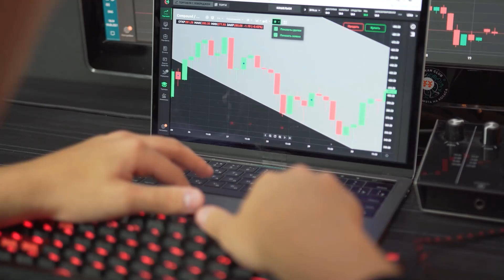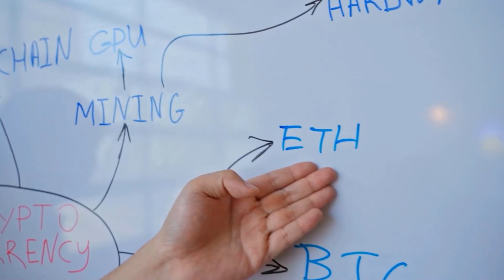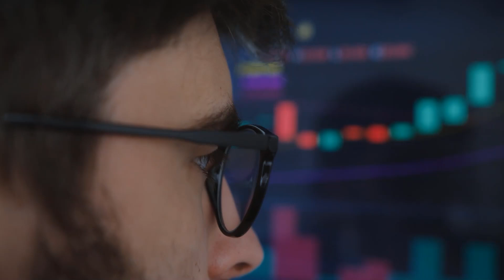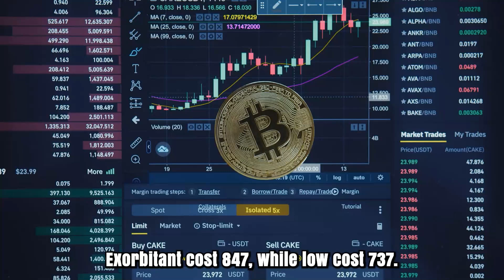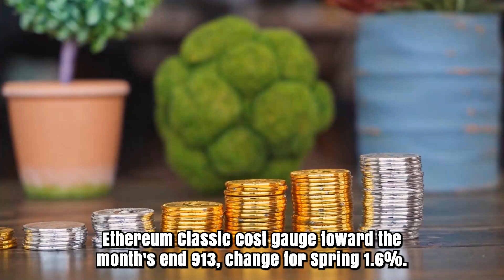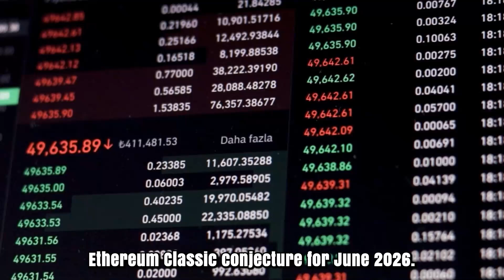ETC A X9000 PUMP IS ALMOST HERE?! - ETHEREUM CLASSIC PRICE PREDICTIONS FOR 2025